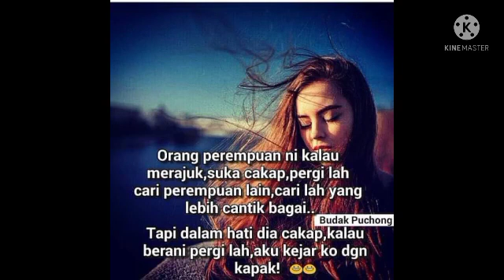Meme Tu Tu Tu#21